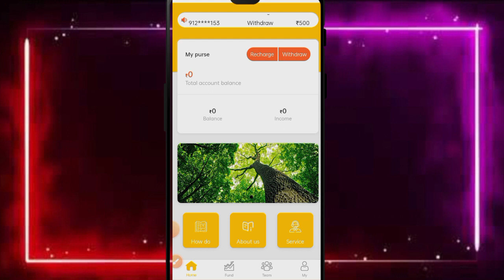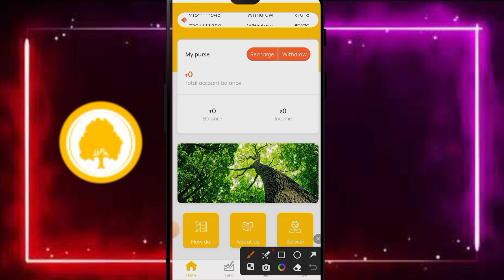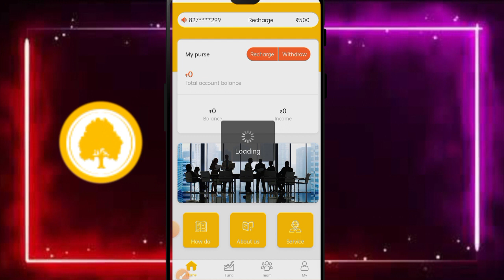इस app se kamao free me, new app lounch Real or fake full details and payment proof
oaktree earning app review real or fake full details

Tags -
Payment proof
Online earning
Daily income